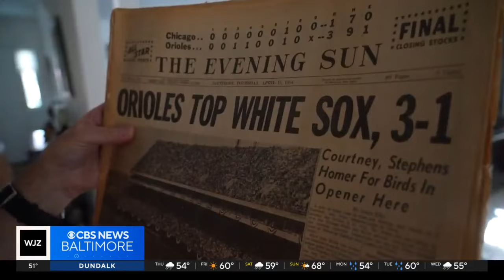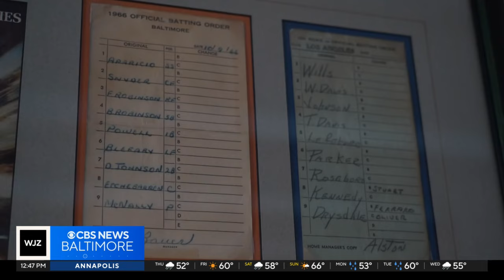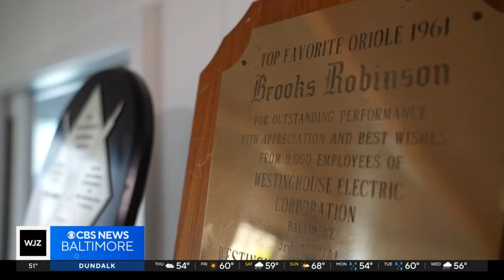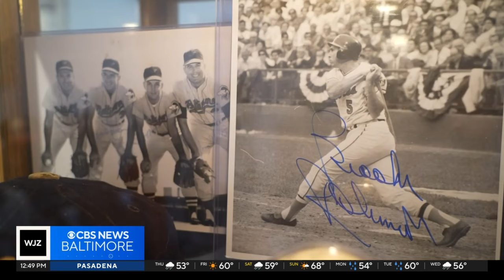Maryland sports collector tells Baltimore's baseball story through decades of memorabilia